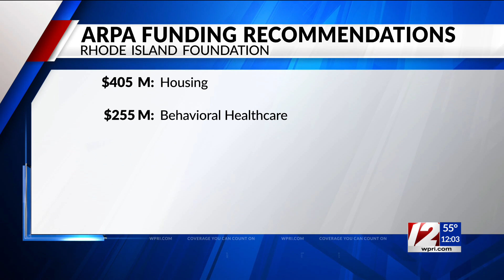RI Foundation panel sees housing, mental health, training as best uses of $1.1 billion federal windf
Affordable housing and support for hard-hit communities should be top priorities for Rhode Island leaders as they spend the state’s $1.1 billion in American Rescue Plan Act funding.